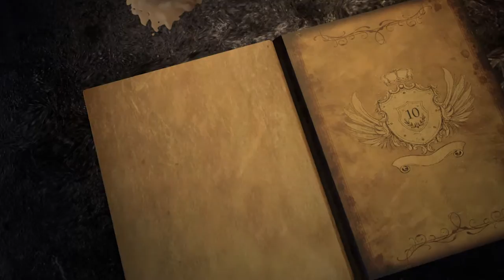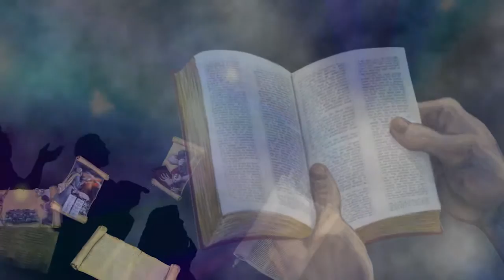KING of GLORY | Episode 10/15 | The King's Character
The King’s Character (Scenes 43-47)

Part 2. New Testament: The King Fulfills His Plan {Episodes 9-15}

How Great is Our God (Sung in Arabic)
Credits